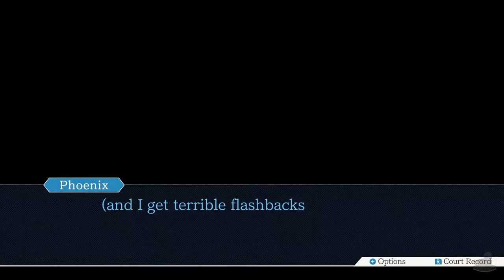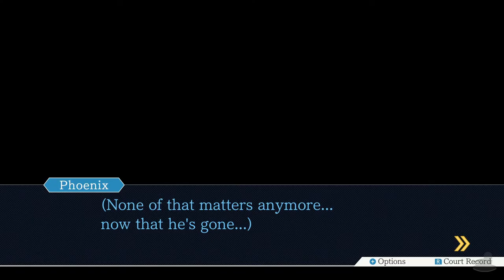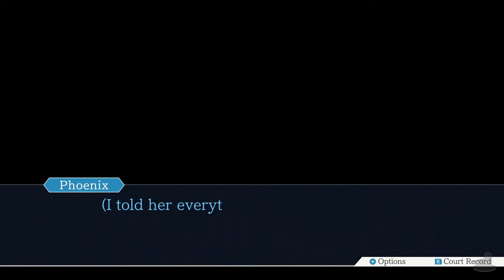Ace Attorney - Justice For All | Psyche-Locks! | Part 6 (Switch, Let's Play, Blind)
Phoenix Wright: Ace Attorney - Justice For All Part 6!
We delve deep into the psyche, there is no turning back from this door we have just unlocked. Welcome, to the Twilight Zone.

💻 CHAPTER OVERVIEW

0:00 Intro
0:15 Investigation
6:43 The Key
11:45 Psyche-Locks
17:54 Clippings!

We follow Phoenix Wright as he gets a bonk on the head and forgets who the hell he is... the first case is gonna be quite the challenge as a result! Soon after he gets word that Mia is in trouble and is being charged with... MURDER! Dun dun dunnnnnnnnnn!
So... Ladder or Step-Ladder?

Phoenix Wright: Ace Attorney - Justice For All is available on 3DS, Switch, Xbox One, PC and PS4 (As a Trilogy on everything but 3DS). The gameplay for this playthrough will be captured at 60 FPS on the Nintendo Switch version !

If you like my Phoenix Wright: Ace Attorney - Justice For All Videos be sure to share and like the video! It all helps!

☕ TWIT LINKS

⏰ UPLOAD SCHEDULE

➤ Ace Attorney: 4pm & 4:30pm GMT (UK Time)

➤Platforms: 3DS, Switch, Xbox One, PC & PlayStation 4
➤Genre: Visual Novel Legal Drama Adventure Game (Apparently!)
➤Language Options: English, Japanese
➤Publisher: Capcom
➤Developer: Capcom